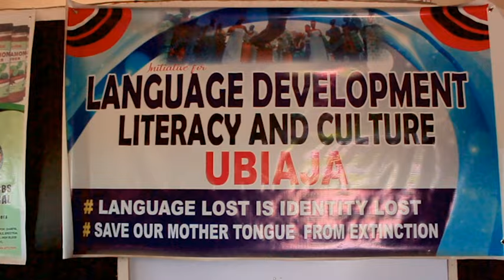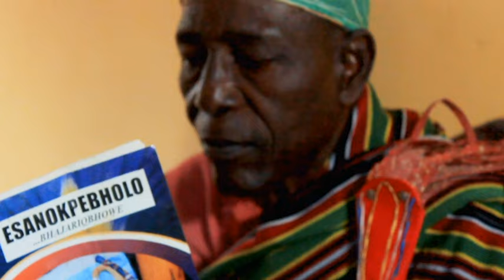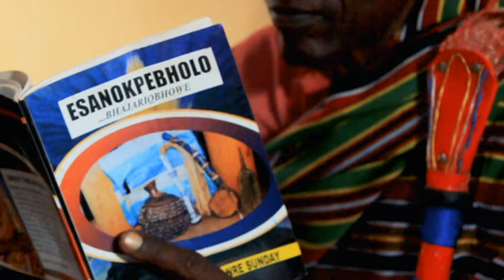PRESERVING ESAN LANGUAGE, CULTURE, TRADITIONS AND CUSTOMS.- Elder Edmond Borha.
Eaglestudio London
Eagle Studio and Consultancy.
Eagle Studio and Consultancy Production London.